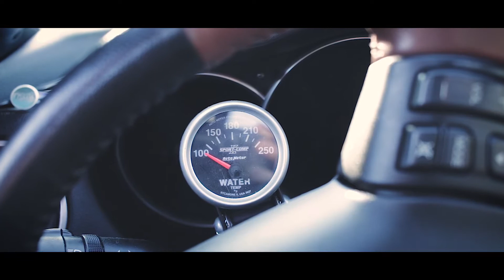Mazda RX-8: Green Samurai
Another short video put together for a friend. This is one of the cleanest RX-8's in existence (that gets driven)